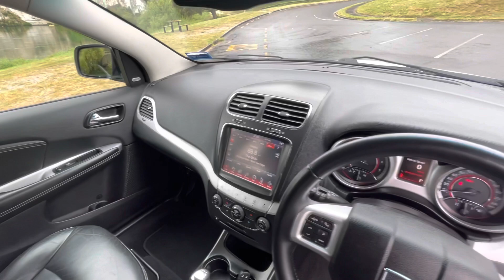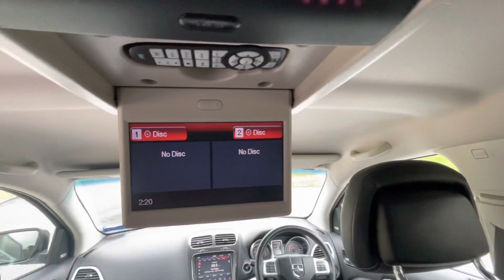2015 Dodge Journey RT